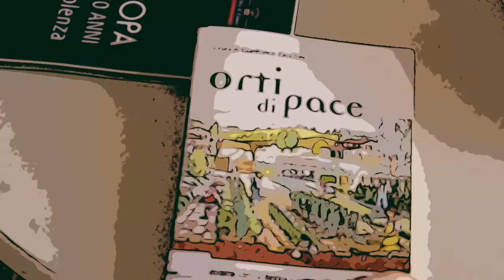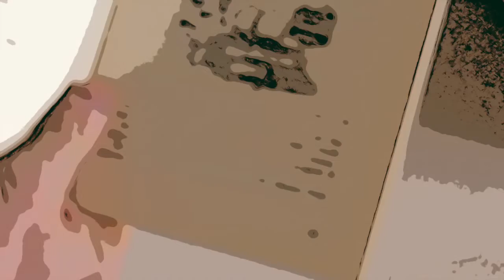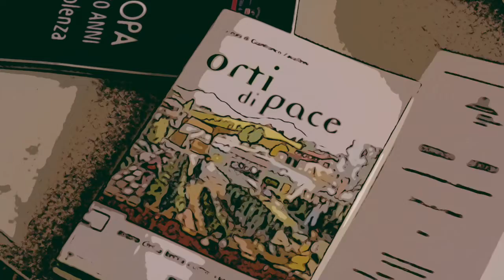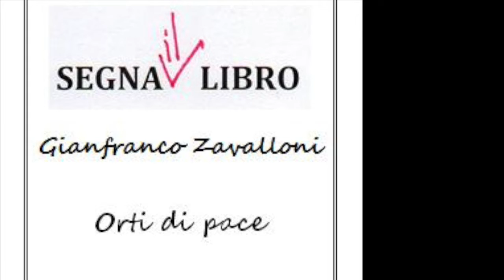📚 Segna il libro ~ Orti di pace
«Segna il libro: video consigli di lettura» è la proposta delle Biblioteche comunali di Perugia per consigliare libri che puoi trovare in 1 delle 6 biblioteche e anche su MediaLibraryOnLine, la biblioteca digitale gratuita.

📖 La proposta →  «Orti di pace : il lavoro della terra come via educativa»  a cura di Gianfranco Zavalloni, EMI

📌Tornare alla terra, non come fuga dalla civiltà urbanama come momento educativo fondamentale: per i nostri figli e quindi per noi stessi. Una "cittadinanza" che venga dalla "contadinanza". Non è più un sogno, ma una rete di esperienze, tra le quali si contano anche gli "Orti in condotta" di Slow Food, un programma di formazione per insegnanti e genitori. Il libro mostra come e perché fare l'orto o il ardino ascuola, e quali ne sono gli effetti pedagogici

👉 Location → Biblioteca San Matteo degli Armeni, via Monteripido 2, Perugia
👏 Voce → Gabriele De Veris, bibliotecario

Info
Biblioteche comunali di Perugia
web : biblioteche.comune.perugia.it